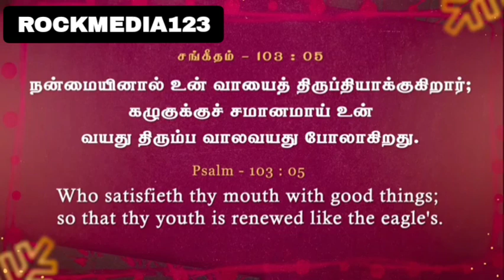நன்மையினால் திருப்தியாக்குவர்|DAILY MANNA|PR.JOHNSAM JOYSON|@ROCKMEDIA123